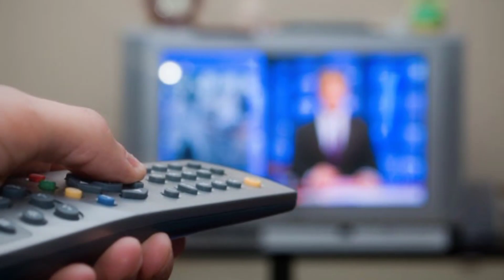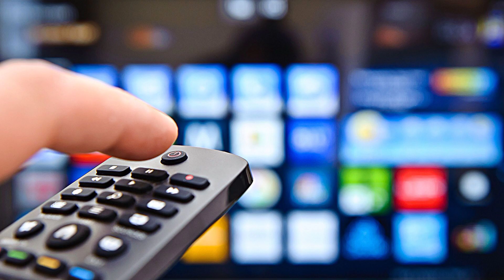Kya Sony Kal Channel 1 June Se Aane Wala Hai Dd Free Dish Par || dd free dish today update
dd free dish sony kal
dd free dish sony kal channel